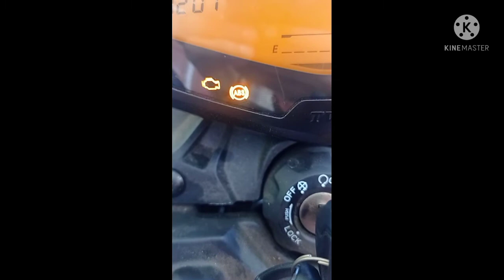APACHE RTR 160 4V BS6 BLACK